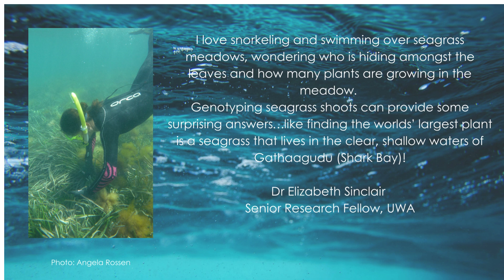What do you love about the ocean?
World Ocean Day is about uniting and rallying to protect our blue planet!
As part of World Ocean Day celebrations this year, WAMSI has created a compilation of stories from WA marine researchers about the ocean.